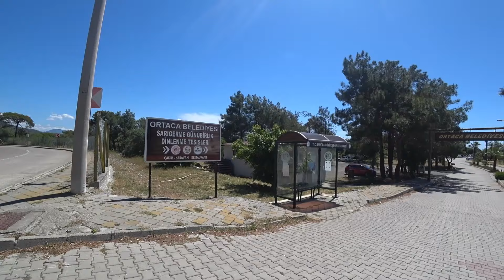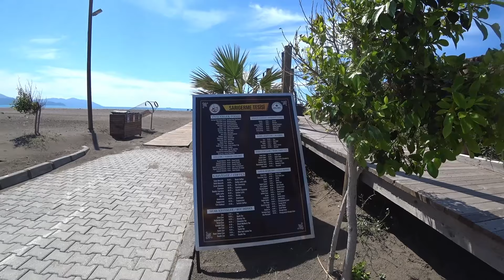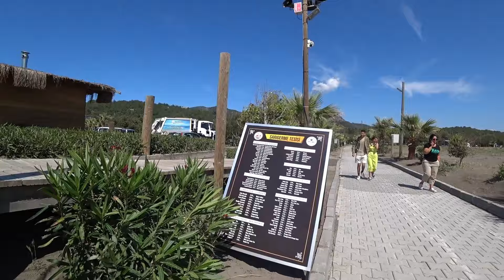SARIGERME KAMP VE KARAVAN ALANI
ORTACA SARIGERME KAMP VE KARAVAN ALANI